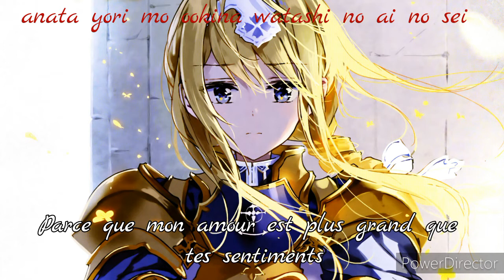Unlasting - LiSA 「Swort Art Online Saison 3 Ending/SAO Ending 3」 [FULL] VOSTFR Romaji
Titre : Unlasting

Artiste : Lisa

Paroles : LiSA

Compositeur : Kusano Kayoko

Arrangements : Horie Shota